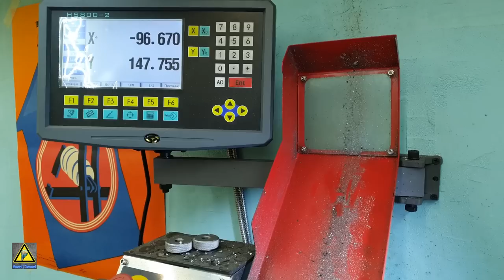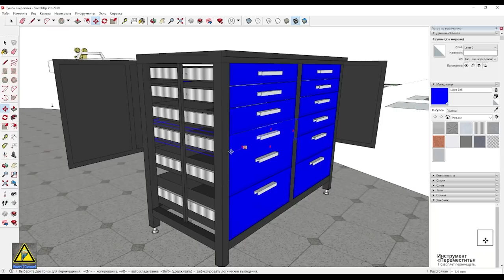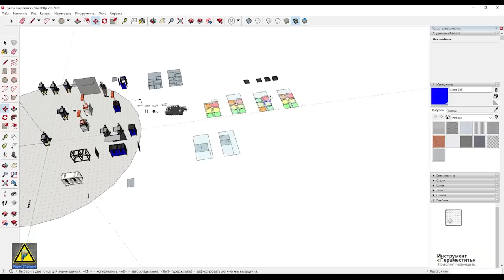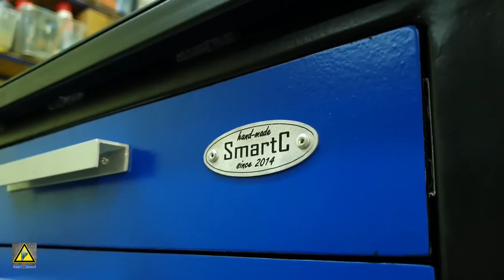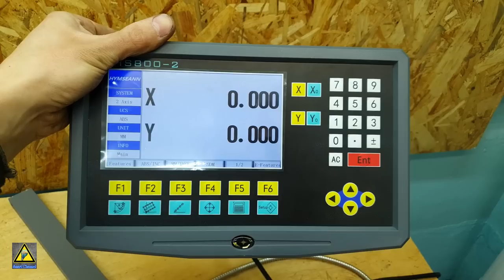ТУМБА ИНСТРУМЕНТАЛЬНАЯ для ТОКАРНОГО СТАНКА своими руками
Всем привет! И в этом видео я займусь постройкой инструментальной тумбы под токарный станок. Размеры тумбы и 3D модель Вы можете найти в моей группе Вконтакте
Вещи из видео: (Если ссылки не открываются, отключите Adblock)
Оснастка для токарника:
Watch:

 • Wipeout — Vendredi | Free Background ...